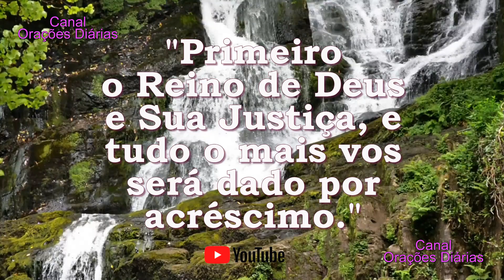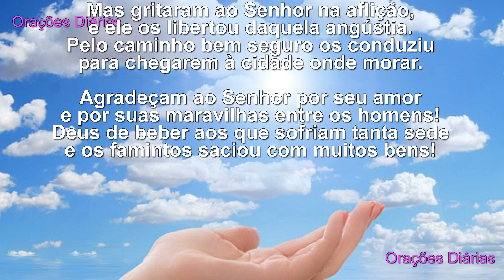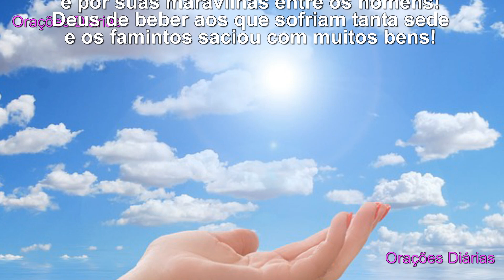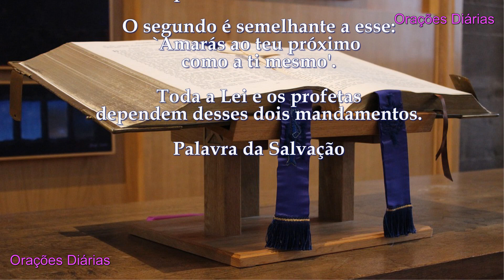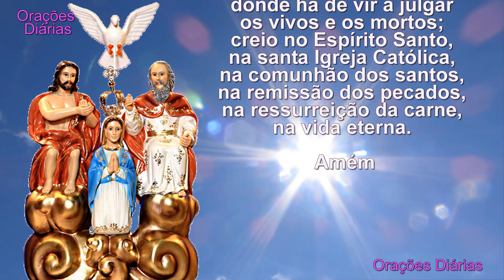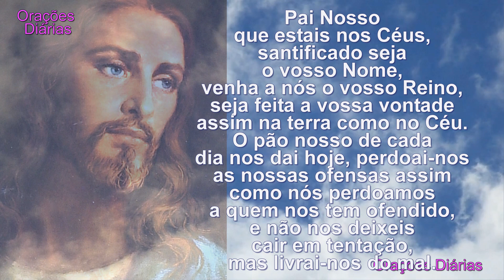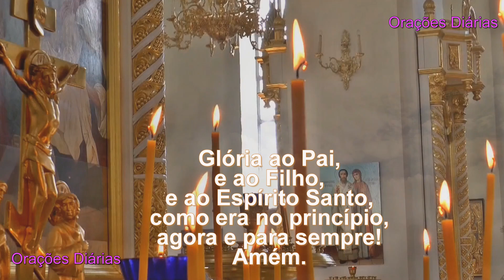Evangelho do dia 21 de agosto, São Pio X, Salmo 107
1. Como membro você contribuirá em nossa grande de Missão de levar, diariamente, o Evangelho e Orações a todas as pessoas, e terá seu nome inscrito em nosso caderno de Orações Permanentes para Membros.

2. Sua inscrição servirá como um símbolo de suas sinceras orações.

3. Nossos Grupos de Orações se juntarão a você, multiplicando as vozes dos seus pedidos.

4. Sua orações se estenderão para os seus entes queridos.

5. Os MEMBROS terão seus nomes inclusos em nosso caderno de orações permanentes e vídeos de orações mensais para Graças e Proteção.